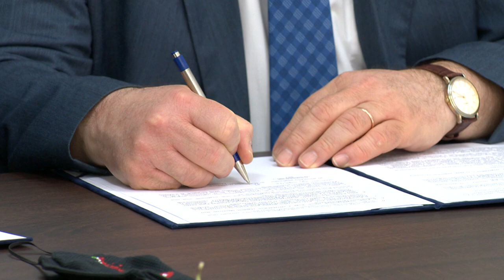Egyházi fenntartó Mátészalkán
A református egyház lett a fenntartója a mátészalkai északi lakótelepen lévő négycsoporos óvodának. Az egyházközség az intézmény épületét is megvásárolta az önkormányzattól, így hamarosan elkezdődnek a felújítási munkálatok és az óvodafejlesztési beszerzések.